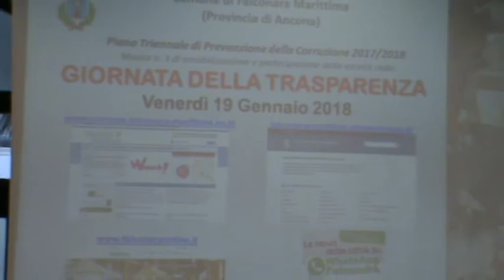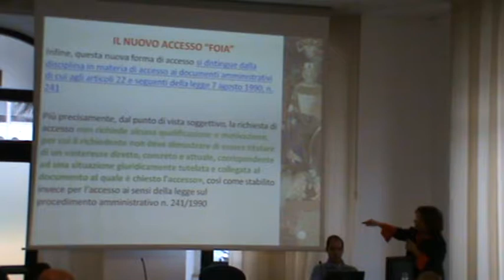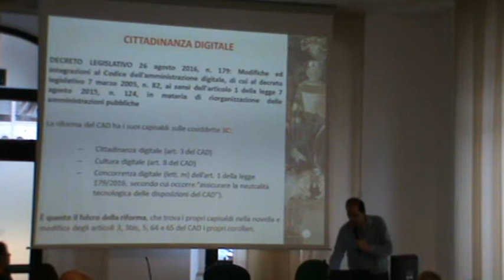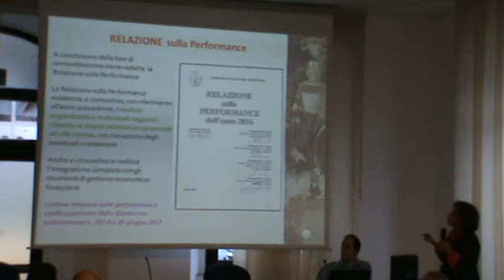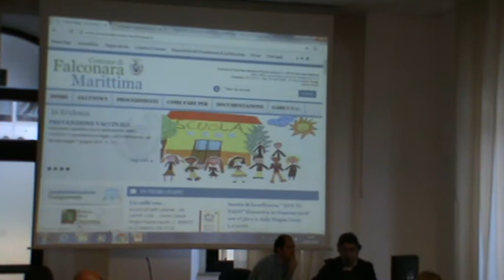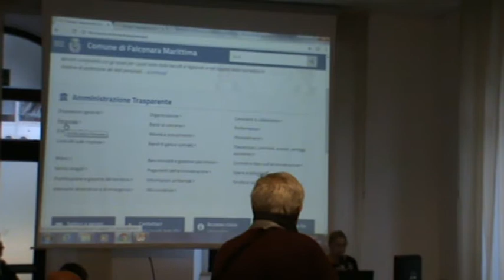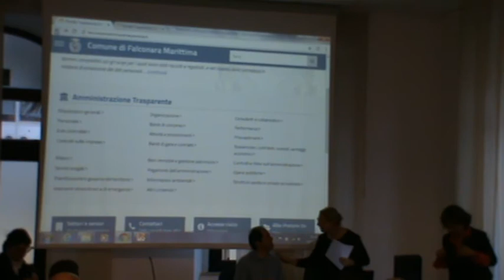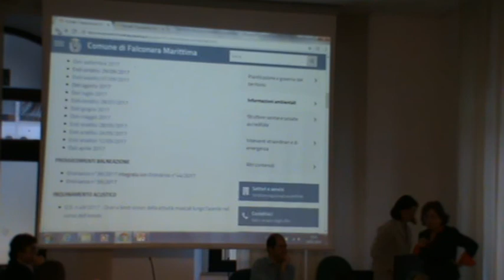Falconara M.ma (AN) 19-1-18 Giornata Trasparenza 1/3 Centro Pergoli